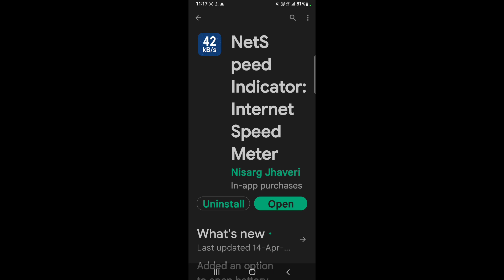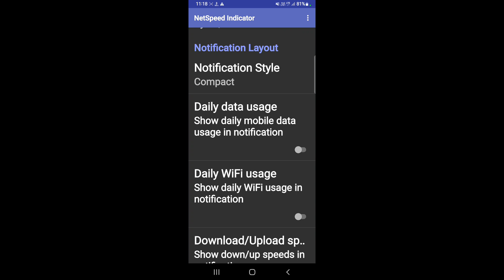How to show data usage in Samsung Galaxy A33 5G |Samsung Galaxy A33 5G me data usage kaise show kare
Hello dosto, aaj maine is video me bataya hai ki Samsung Galaxy A33 5G me data usage kaise show kare, dosto Samsung Galaxy A33 5G me data usage show karna bahut hi aasan hai. Agar aap bhi janna chahate hain ki Samsung Galaxy A33 5G me data usage kaise show kare to is video ko pura dekhiyega, thanks friends.